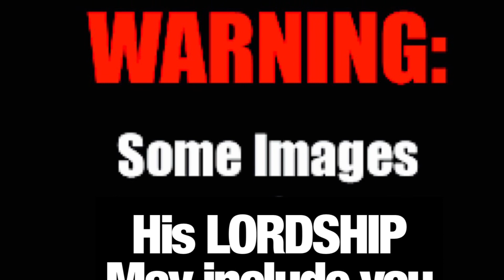Say my name for free clout! I’m dying to use all these new receipts. 🤪